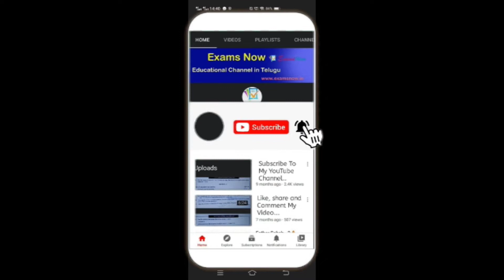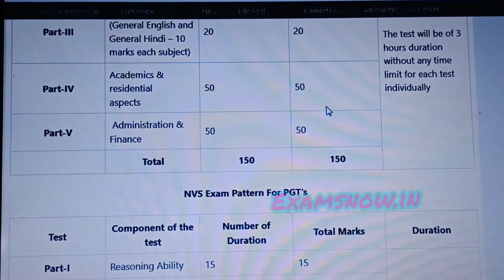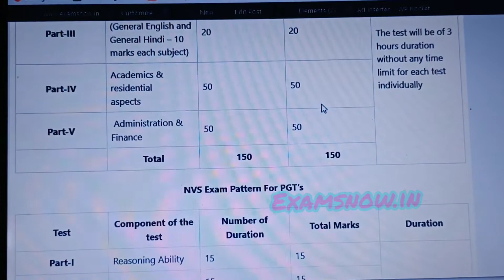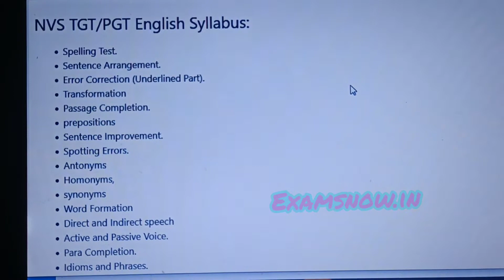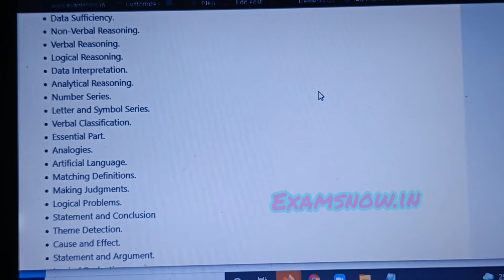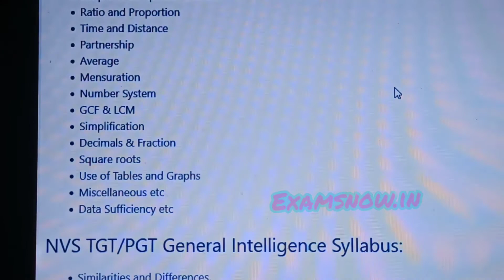NVS Non-teaching Syllabus & Exam pattern 2022\ Navodaya TGT/PGT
DESCRIPTION: Ap SA1, FA2 all Question Paper Format and Syllabus all subjects explained Here. all also all syllabus and Exam pattern
For more details please check: www examsnow.in